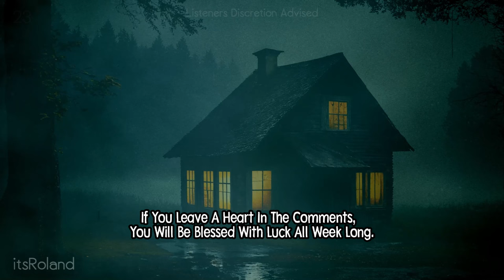"I'm A Ranger in PACIFIC NORTHWEST, I Have Some Disturbing Stories To Tell" Creepypasta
"I'm A Ranger in PACIFIC NORTHWEST,
I Have Some Disturbing Stories To Tell" Creepypasta